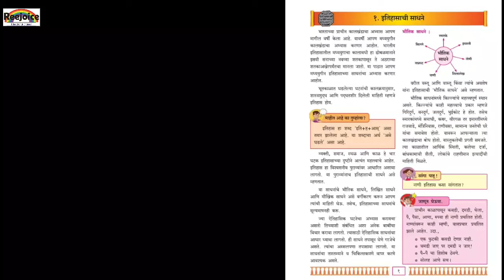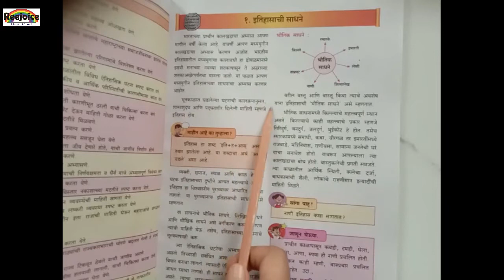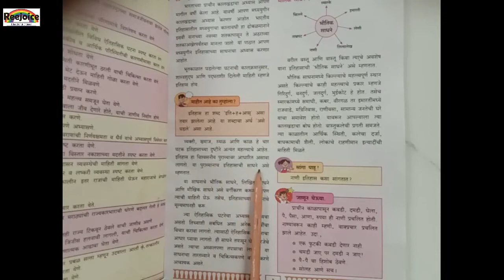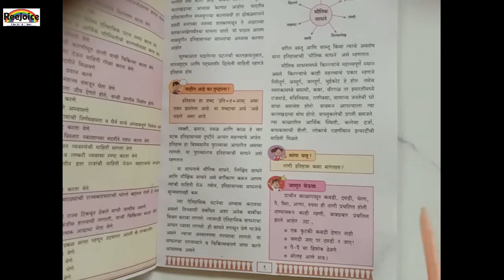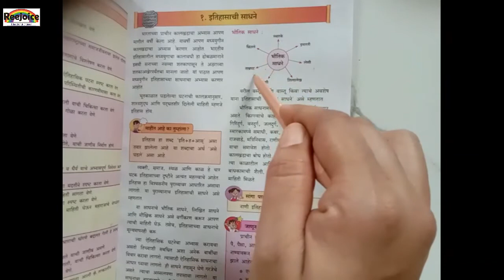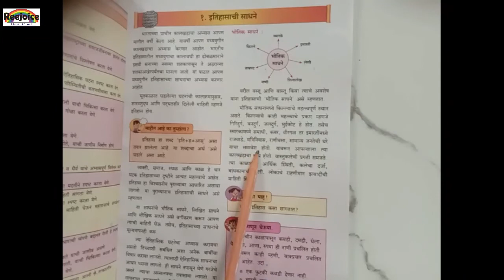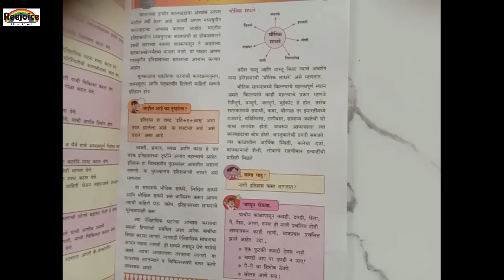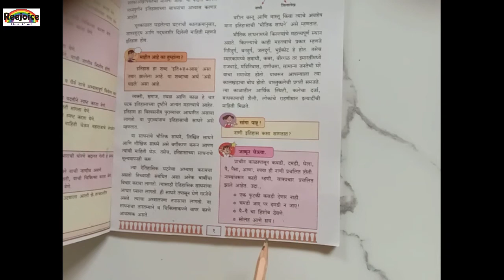७वी (विषय :इतिहास) इतिहासाची साधने (भाग १)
Social media•